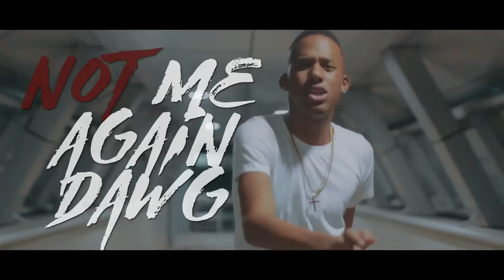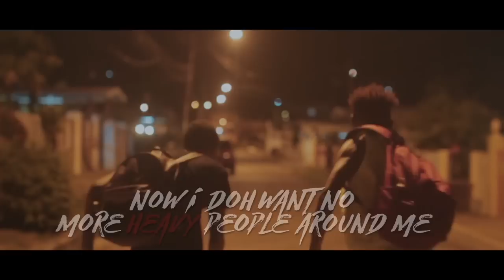Kompany - Getaway (Official Music Video) "2019 Soca" [HD]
Produced by Mark Dingwell (Anmly Productions) x Joshah Griffith
Written by R.L. Nathanael Hamilton (Fisherman Project) x Joshah Griffith x Mark Dingwell
Background Vocals by Trini Baby
Recorded by Mark Dingwell at Anmly Productions Vistabella
Mixed by Andre Stewart
Mastered by Joshua J. Caines

Filmed by Johan Murray
Edited by Toure Baptiste (Che Media) x Johan Murray (Risen Designs)
Animations by Toure Baptiste (Che Media)
Additional Actor Stark Entertainment